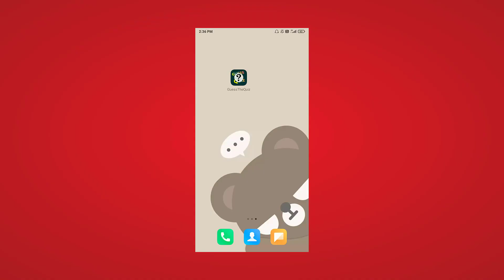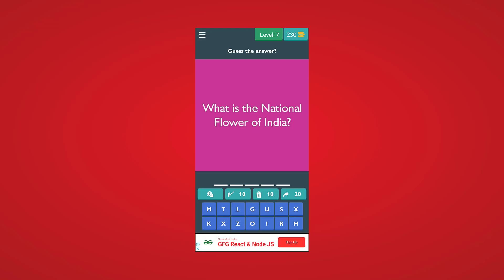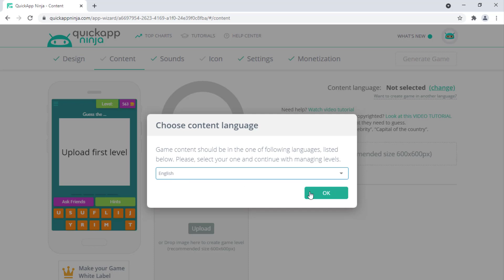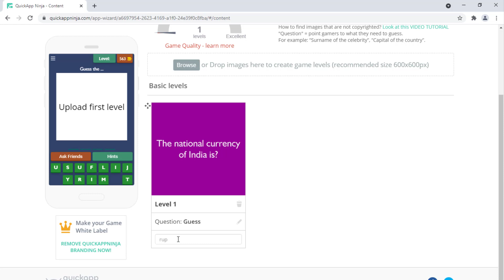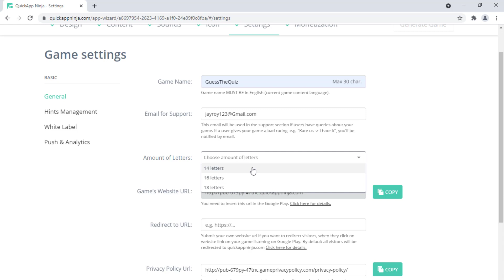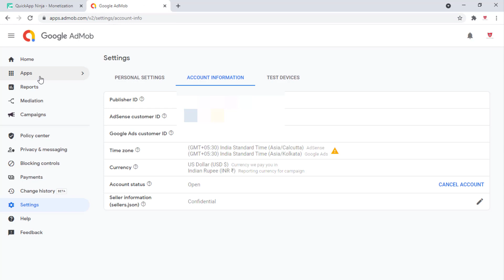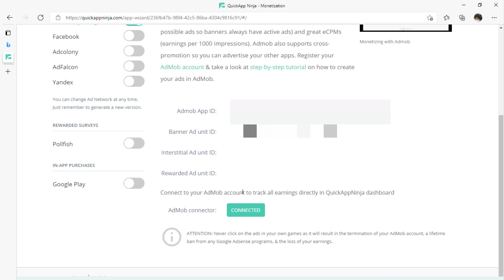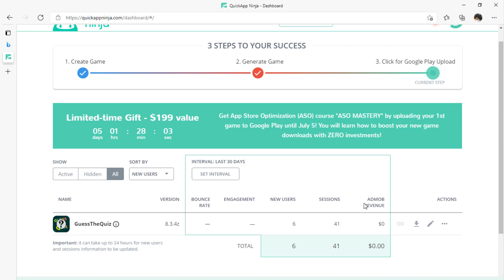How To Create Game App And Earn Money | Make Android Game And Earn Money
About: How To Create Game App And Earn Money | Make Android Game And Earn Money

Guy's is video me maine android game app banana bataya hai aur usko monetize kaise kare wo bhi bataya hai taki hum apne gameing app se paise bhi kama shaken.

*I remove Ads with this app but still you can use all the feature of this apps.